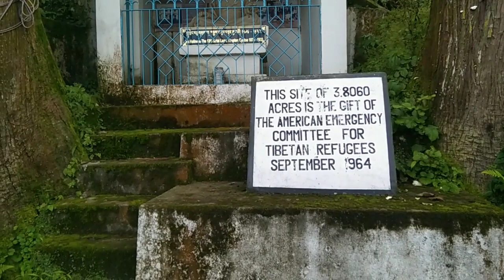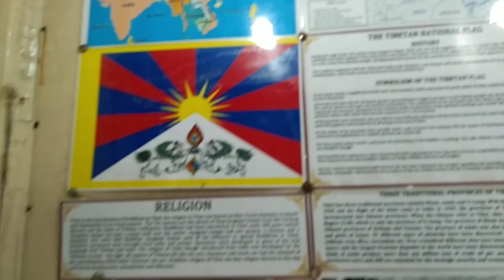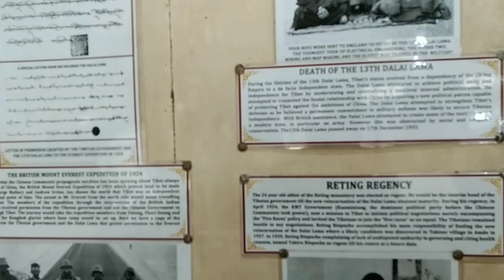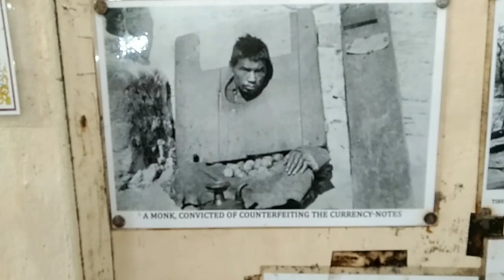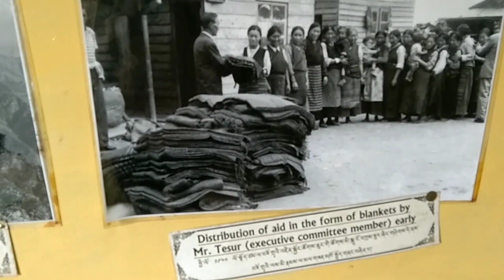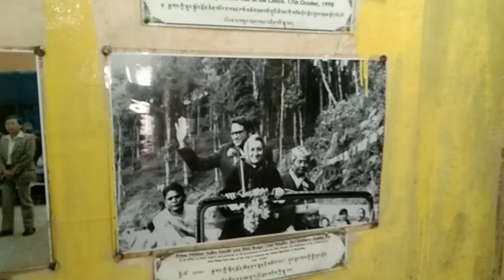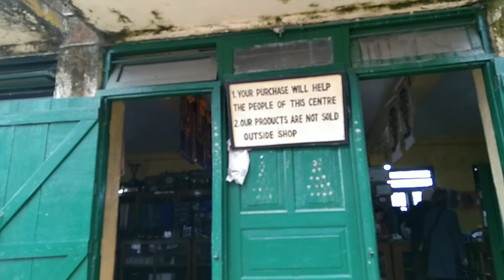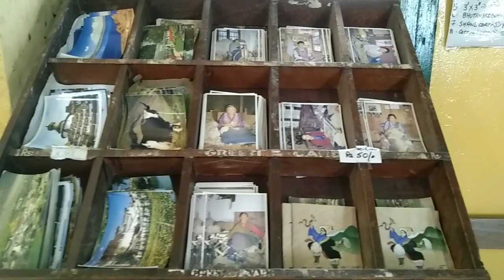Tibetan Refugees Self Help Centre Darjeeling 1959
Situated at Lebong and locally known as Hermitage, the Tibetan Refugee Self Help Centre (TRSHC) came into existence on 2 October 1959. In 1959, funds raised from local charity led to the starting of this centre by Zhu Dan (wife of Gyalo Thondup). The place initially provided emergency relief to Tibetan refugees who had come through a hazardous trek over the Himalayas into India. The Hill-side had a special significance for Tibetans, because of the fact that Thirteenth Dalai Lama had spent his exile in India from 1910 to 1912 following the Chinese invasion of Tibet at that time.